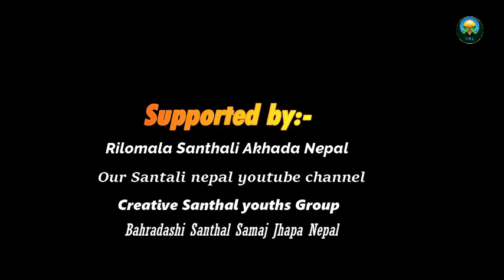Santhali online singing competition Nepal 2020 | 2ND Round Audition| Contestant -26 Sunamuni Mardi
ᱢᱟᱱᱚᱛ 🙏 ᱡᱚᱦᱟᱨ
Sirjan Medie entertainment   Youtube Channel ᱨᱮ ᱡᱩᱲᱟᱣ ᱟᱠᱟᱱ ᱯᱮ ᱟᱯᱮ ᱥᱟᱱᱟᱢ ᱜᱚᱜᱚ ᱵᱟᱵᱟ ᱵᱚᱭᱦᱟ ᱢᱤᱥᱤ ᱠᱚ ᱥᱟ.ᱜᱩᱱ ᱫᱟᱨᱟᱢ ᱜᱮ |

        ᱱᱮᱯᱟᱞ ᱨᱮᱱ ᱥᱚᱱᱛᱷᱟᱞ ᱵᱚᱭᱦᱟ ᱢᱤᱥᱤ ᱠᱚ ᱞᱟ.ᱜᱤᱫ ᱢᱤᱫ ᱥᱩᱱᱟ ᱵᱟᱨᱟᱵᱟ.ᱨᱤ  ᱚᱵᱚᱥᱚᱨ ᱞᱮᱠᱟᱛᱮ ᱱᱮᱯᱟᱞ ᱨᱮᱱ ᱨᱤᱜᱤ ᱯᱩᱭᱞᱩ ᱚᱱᱞᱟᱭᱱ(Online) ᱥᱚᱱᱛᱷᱟᱞ ᱥᱤᱨᱤᱧ ᱨᱮᱱᱟᱜ ᱵᱷᱤᱰᱤᱭᱳ ᱯᱨᱚᱛᱤᱜᱳᱜᱤᱛᱟ ᱦᱩᱭᱩᱜᱚ-ᱠᱟᱱᱟ | ᱚᱲᱟᱜ ᱠᱷᱚᱱ ᱜᱮ ᱠᱩᱞ ᱠᱟᱛᱮ ᱟᱯᱷᱱᱟᱨ ᱵᱷᱤᱛᱨᱤ ᱨᱮ ᱩᱠᱩ ᱛᱟ°ᱦᱮᱟᱠᱟᱱ ᱠᱚᱞᱟ ᱩᱰᱩᱜ ᱠᱟᱛᱮ ᱫᱤᱥᱚᱢ ᱛᱟᱞᱟ ᱨᱮ ᱯᱟᱥᱱᱟᱣ ᱪᱷᱩᱴᱟ.ᱣ ᱢᱮᱱᱟᱭᱟ Sirjan Medie entertainment Pvt Ltd,ᱡᱚᱦᱟᱨ

      मानत जाेहार 🙏🙏🙏 Sirjan Medie entertainment   Youtube Channel रे जाेडाव अाकान पे अापे सानाम बाेयहा मिसि कु सागुन दाराम गि ।
नेपाल रेंन सन्थाल बोयहा मिसि को लागिद् मिद् सुना बाराबरी अबसर लिकाते नेपाल रिगि प्रथम(पुयलु) अन्लाईन सन्थाल सिरिञ रेनाग् भिडियो प्रतियोगिता हुयुग् काना, अडाह् खोन गि कुल काते आफ्नार भित्री रें उकु तांहेआकान कला उडुक् काते दिसम ताला रे पास्नावं छुटोवँ मिनाया Sirjan Medie entertainment Pvt Ltd,जोहार

नुन्का गि आपे हं सेलेद् लागिद् आलेया सम्पर्क(ᱱᱩᱝᱠᱟ ᱜᱮ ᱟᱯᱮ ᱦᱚ° ᱥᱮᱞᱮᱫ ᱞᱟ.ᱜᱤᱫ ᱟᱞᱮᱭᱟ ᱥᱚᱢᱯᱚᱨᱠ) :-
IMO,Whatsapp No